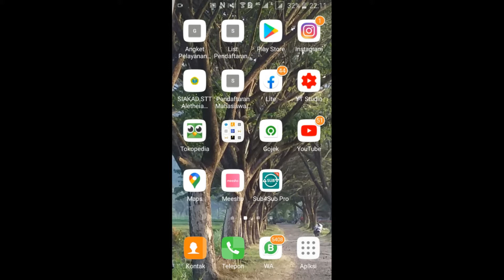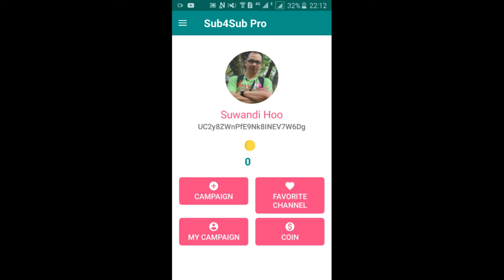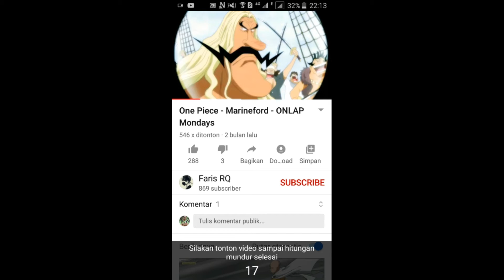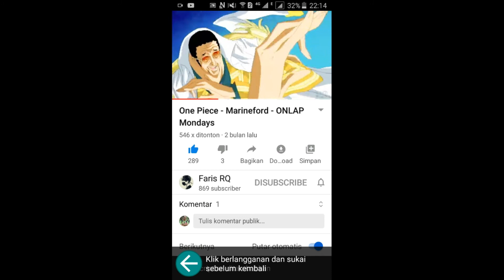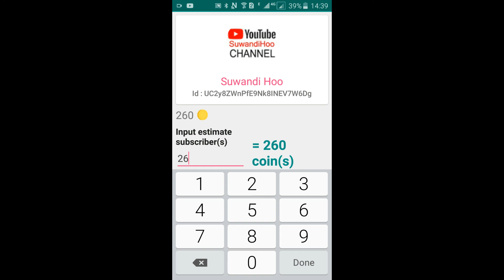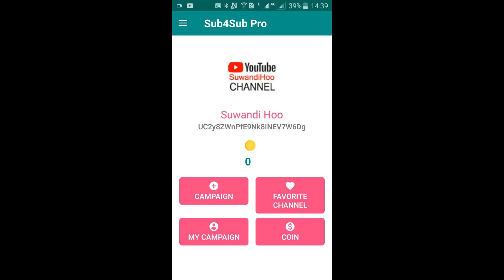1000 Subcribe dalam 20 Hari | Youtuber Pemula Wajib Tahu